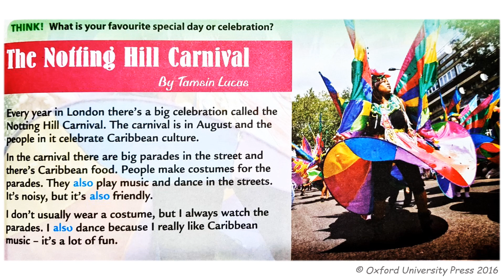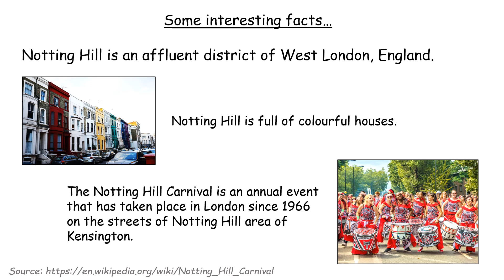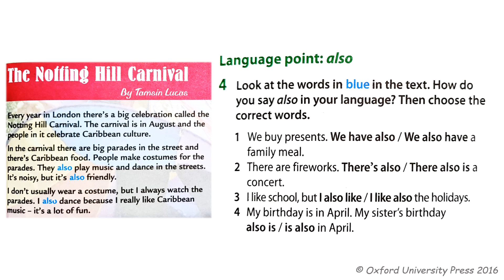Year 5 English Plus 1 Student's Book | Unit 2: Days | p. 29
This channel contains teaching materials created to suit the needs of online teaching during the Movement Control Order imposed by the government in the wake of COVID-19 crisis. Publishers stated at the ending credits of the lesson videos possess the absolute ownership of the content.

此频道的视频均为配合行管令云端作业模式而准备的线上教学材料。